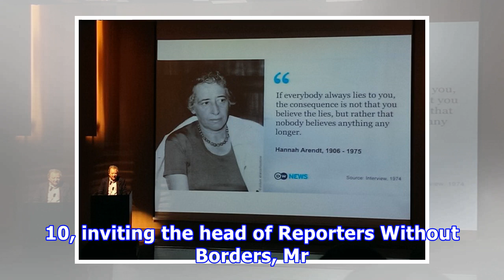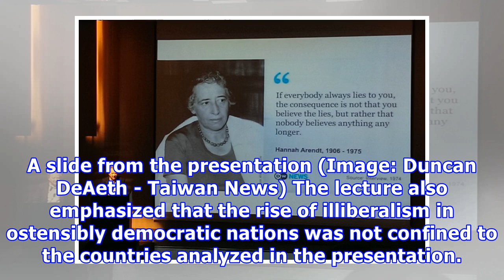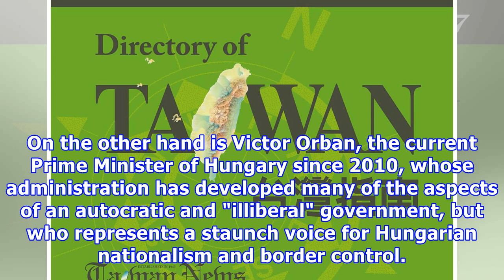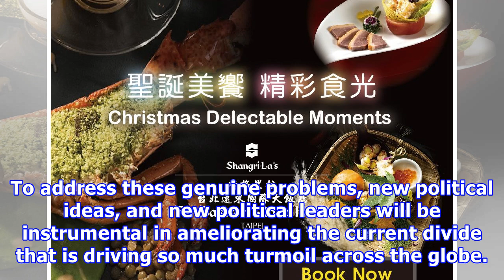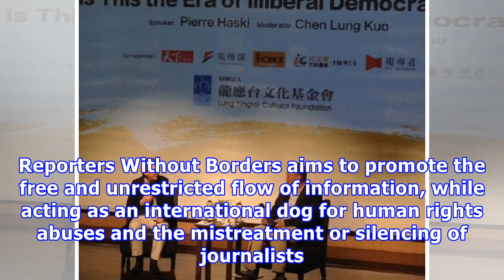Taipei salon lecture series: the rising danger of illiberal democracies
TAIPEI (Taiwan News) – The Taipei Salon series of English lectures organized by the Lung Yingtai Cultural Foundation hosted its most recent lecture on Dec. 10, inviting the head of Reporters Without Borders, Mr. Pierre Haski, to give a lecture on current global affairs. The title of the lecture was "Is this the era of Illiberal Democracy?" The head of the French non-profit organization, speaking at the Taiwan Academy of Banking and Finance, gave some insight into the development of so-called "Il...